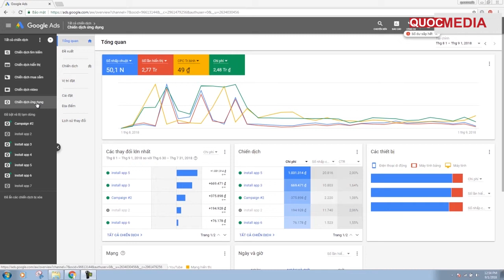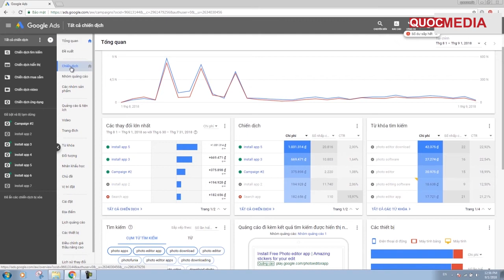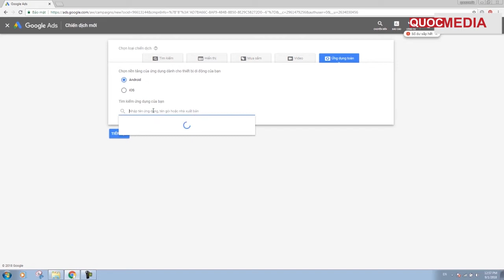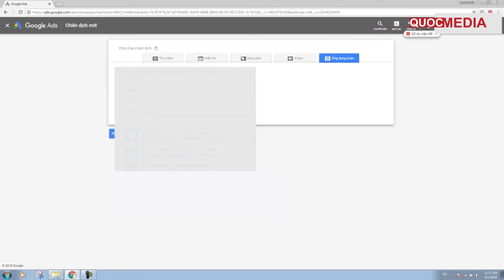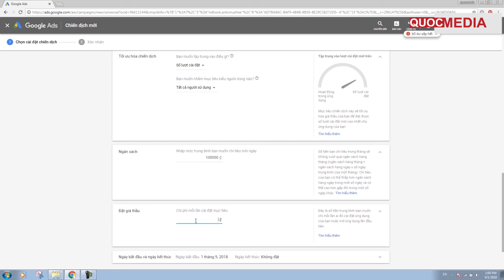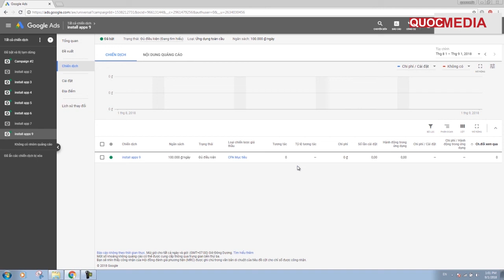Hướng dẫn chạy quảng cáo google ads tăng lượng cài đặt app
Đăng ký Bank PingPong nhận tiền Admob ngoại:
► Nội dung chính video này:
0:00 Giới thiệu các chỉ số trong chiến dịch quảng cáo ứng dụng
1:50 Tạo chiến dịch CPI - App Promotion trên tài khoản quảng cáo Google Ads